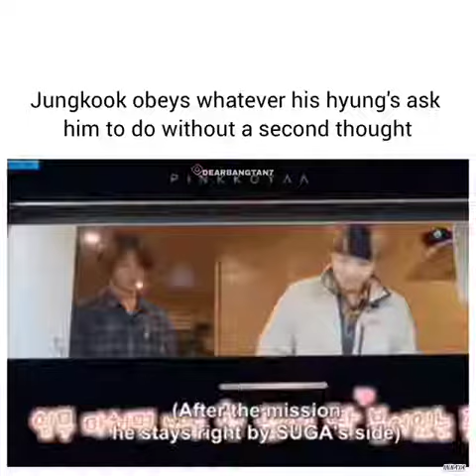He loves his hyungs so much💜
This is our Helping bunny💜